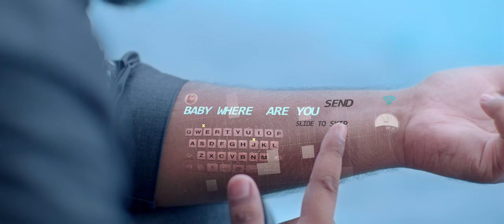Kathandare Song other side